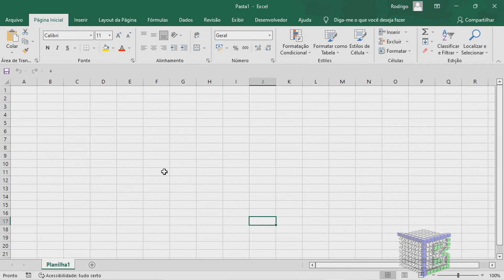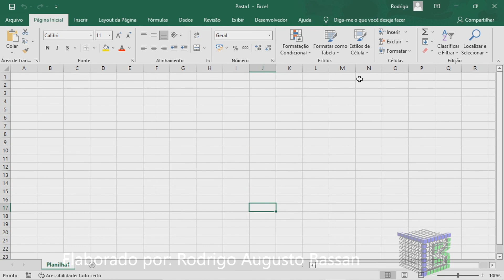Como colocar os botões da Barra de Acesso Rápido no Excel acima da faixa de opções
Olá, esta aula mostrará como colocar os botões da Barra de Acesso Rápido no Excel acima da faixa de opções.

É possível as vezes o botão de salvar, desfazer e refazer ficarem desaparecidos ou estarem em outro local que.
Mesmo se eles estiverem em outro lugar, não se preocupe, pois é muito simples e rápido fazer este procedimento. Neste video a barra de acesso rápido estava abaixo da faixa de opções no microsoft office.
Então a resposta para colocar os botões da Barra de Acesso Rápido no Excel acima da faixa de opções, é seguir essas dicas para criar seus projetos de forma mais eficientes e profissionais.
Esse vídeo: Como colocar os botões da Barra de Acesso Rápido no Excel acima da faixa de opções, vai te ensinar:

• como posicionar a barra de acesso rápido no excel;
• como fazer a colocação da barra de acesso do excel;
• como remover dados que são iguais.

Visite a playlist sobre o Excel, contendo mais vídeos gratuitos sobre o assunto.

Forte abraço!